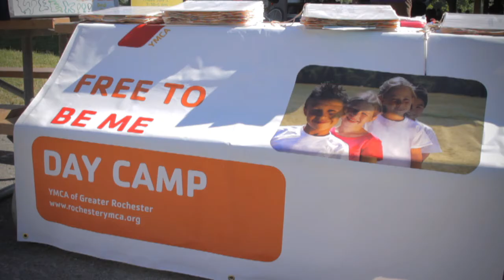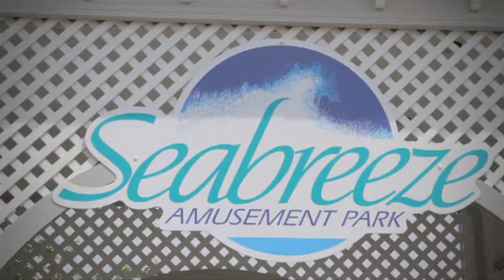The Rochester Area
Places to go around Rochester, NY.